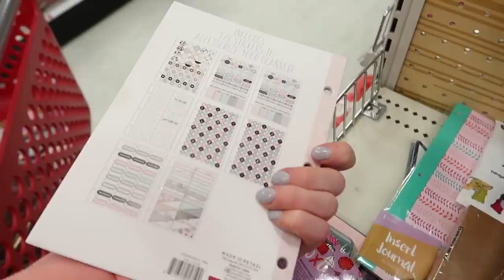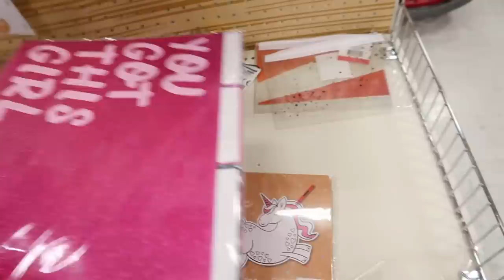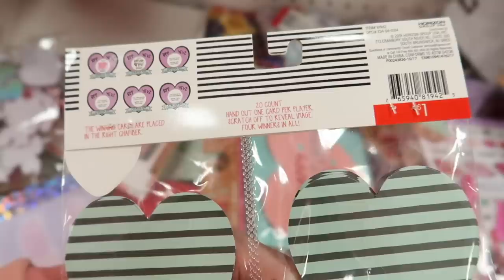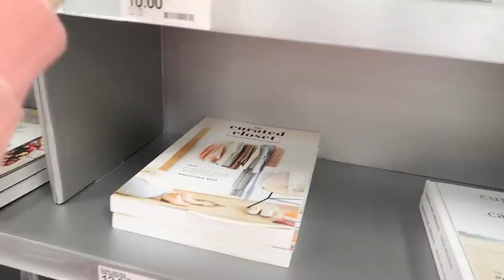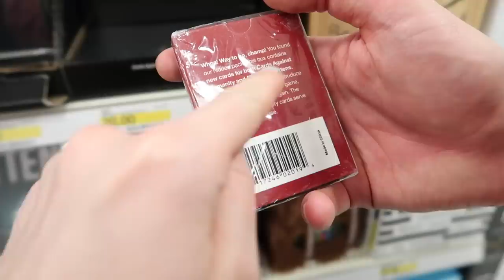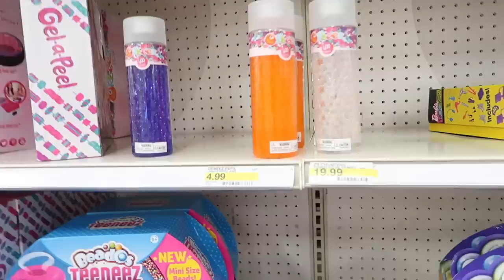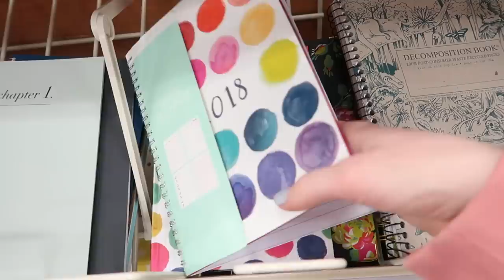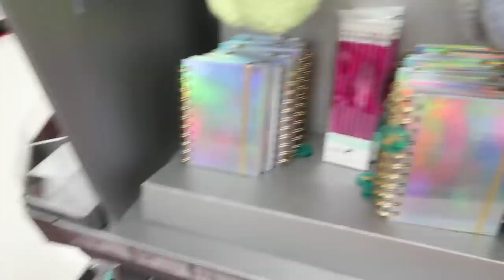TARGET SHOPPEN ❤ Shop met mij mee! | Beautygloss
Na de shopping video bij Walmart, werd Target ook veel aangevraagd! In deze video ga ik winkelen bij Target. Ik film de winkel voor jullie en laat zien wat ik koop. Klik verder voor linkjes naar items uit deze video!

☆ SOCIAL MEDIA ☆

Ik ben Mascha Feoktistova, online ondernemer die sinds 2007 beautyvideo's maakt voor dit kanaal. Wat begon als hobby groeide uit tot mijn werk, ik film make-up video's, filmpjes over haar, DIY, en lifestyle. Verder doe ik niets liever dan filmen, editen en nieuwe projecten starten. Ik heb twee bestsellers geschreven: Happy Life en Happy Love Life. Ik sta in het theater, heb mijn eigen wimpers en kunstnagels in de winkel hangen, heb een eigen planner uitgebracht, ik geef les en ik houd er ontzettend van om te reizen met mijn man Gregor. Ook vlog ik dagelijks, dit kan je op mijn andere kanaal Vloggloss zien.